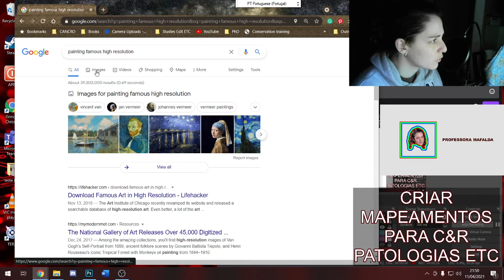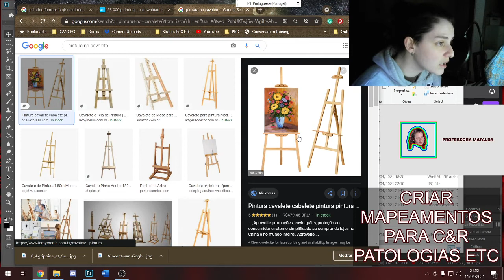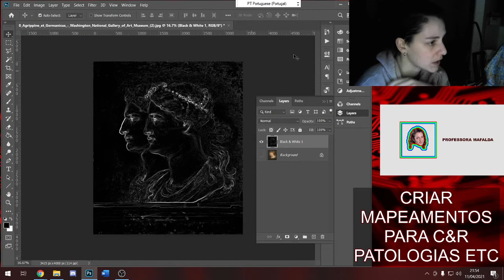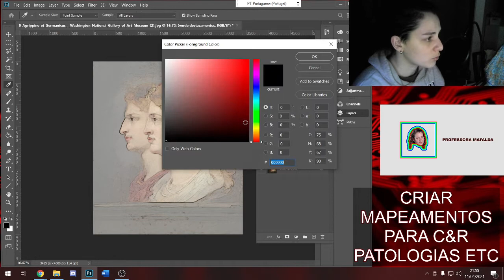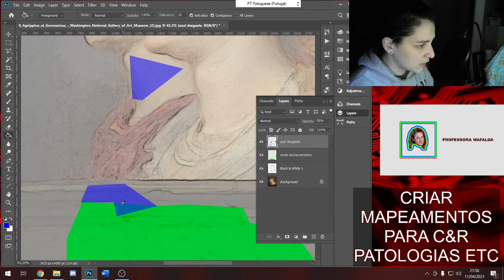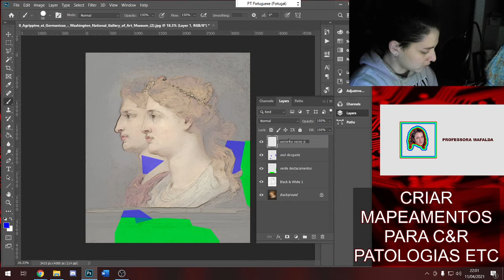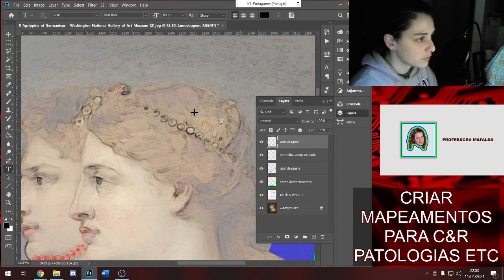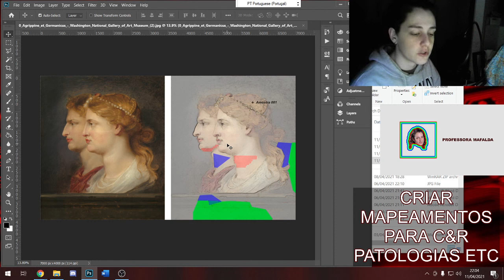TUTORIAL - CRIAR MAPEAMENTOS A PARTIR DE FOTO - CONSERVAÇÃO E RESTAURO - MODO SUPER SÓNICO